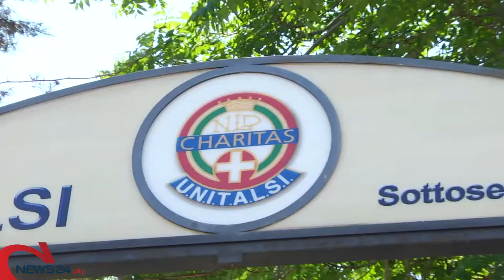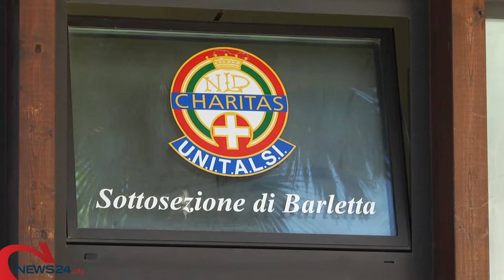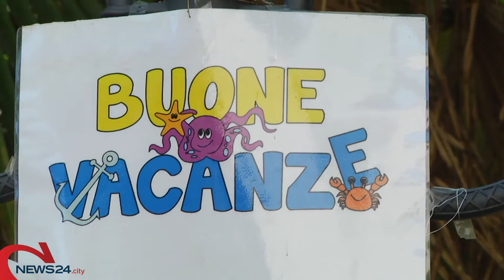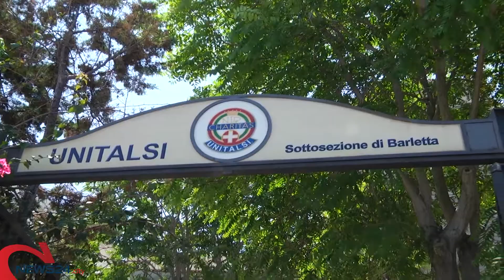BARLETTA | Servizio buone vacanze per tutti con tre sedie ”JOB”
Dono dell’Amministrazione Comunale all’Unitalsi e all’Aias